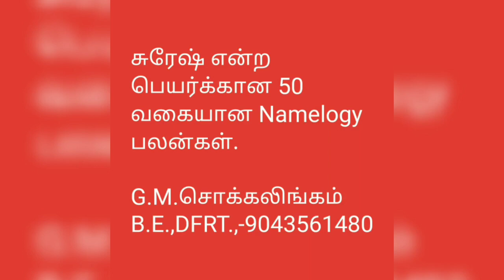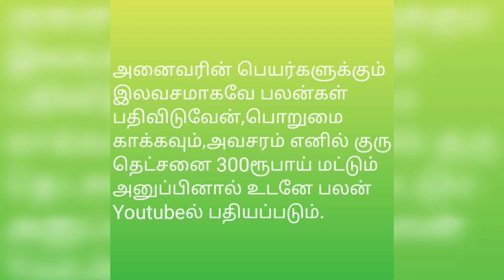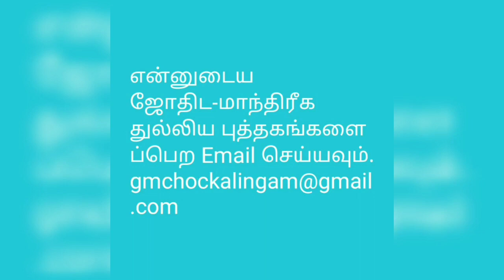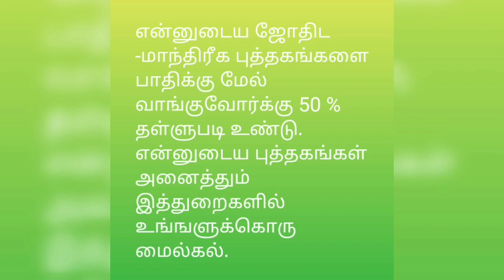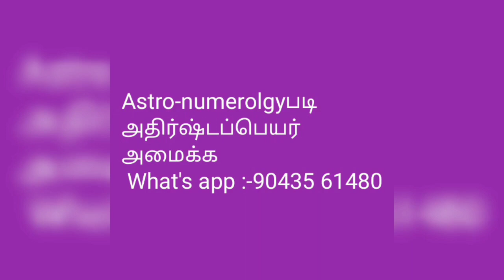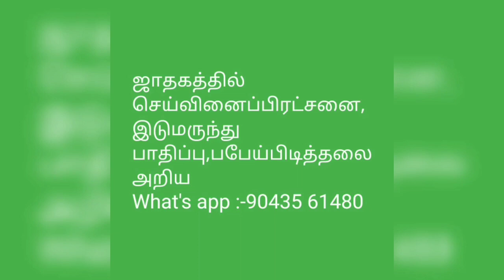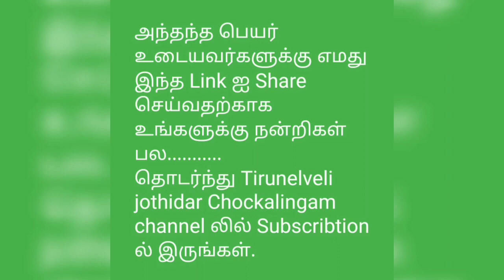சுரேஷ் என்ற பெயர்க்கான 50 வகையான Namelogy பலன்கள்